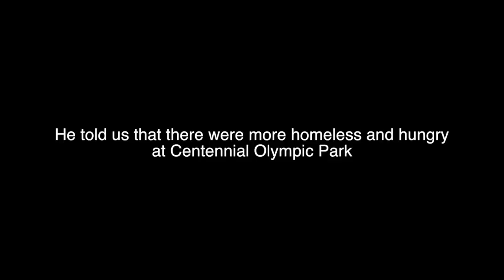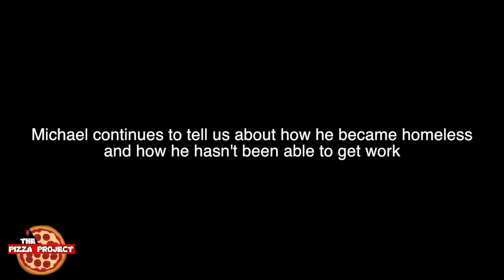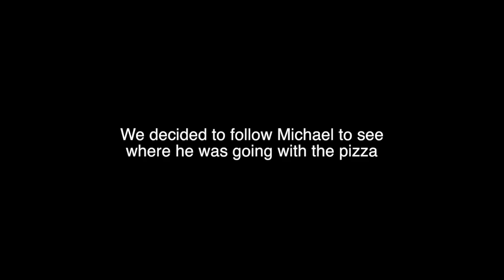Pizza project (quick)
Follow Editor in Chief @usfjrain and Head Media Correspondent @sneakerque as they travel downtown with a box of Little Caesar's pizza to bless the homeless with a free meal